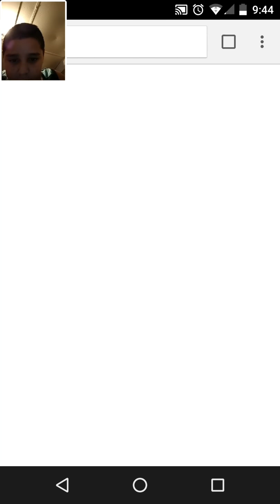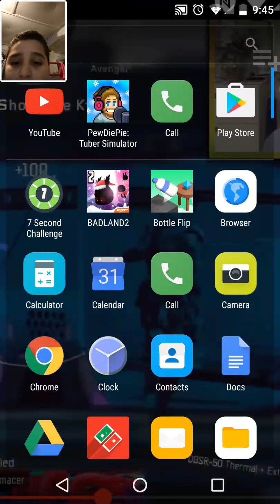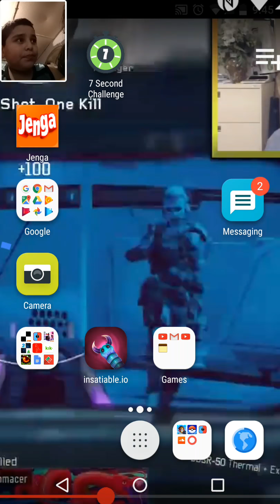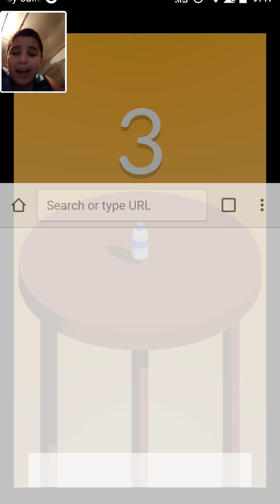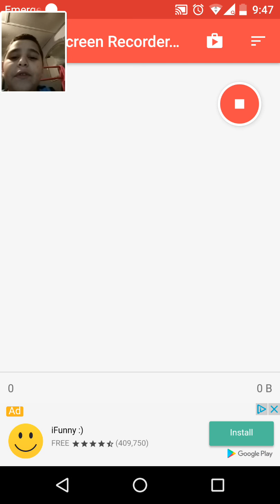Bi bottle Flip Game